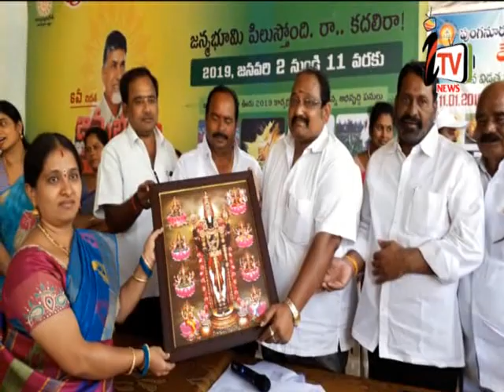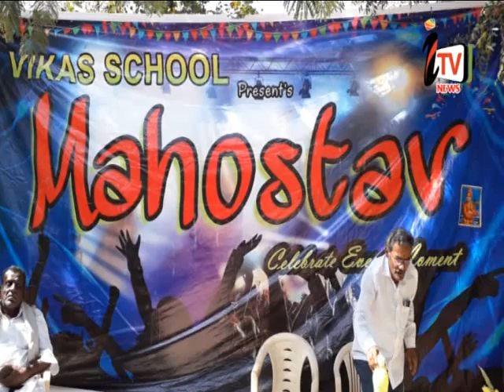iTV PUNGANUR NEWS 11.01.2019